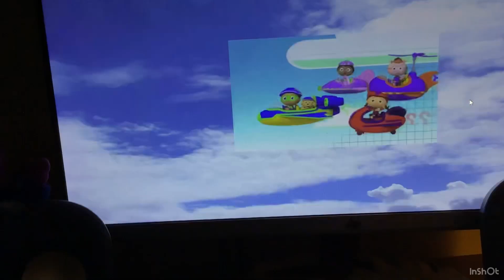Super Why! Season 4 Wow Wow Wubbzy Wubb Idol Part 6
I Don’t Own Any Of The Rights Wow Wow Wubbzy Does Anyway This Video Was Requested By Super Javier Logan And Wubbzleb